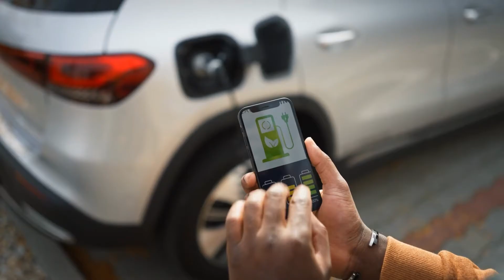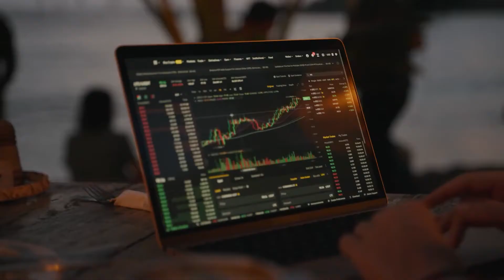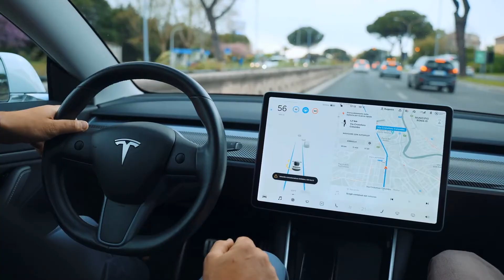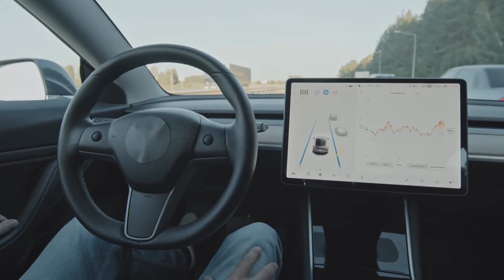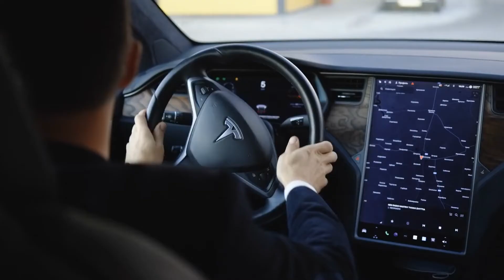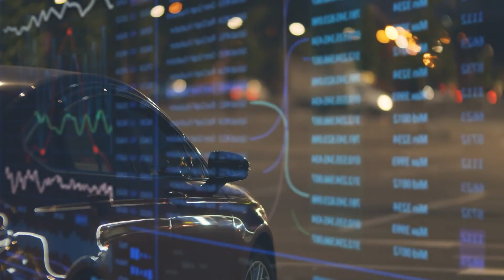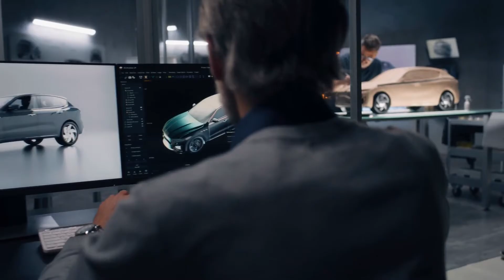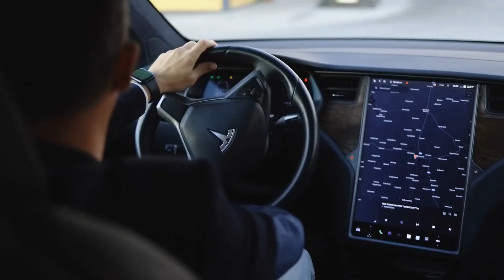10 Technology and Innovation Trends in Automotive Industry 2024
This video is about the Technology and Innovation Trends in Automotive Industry !!